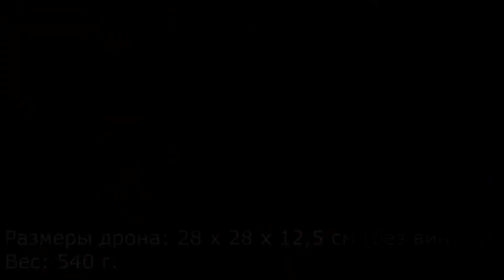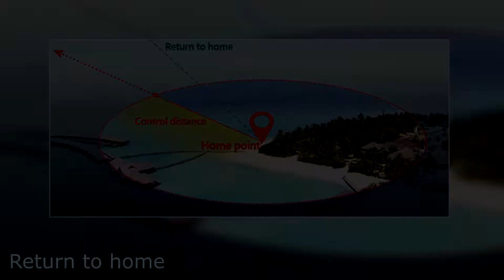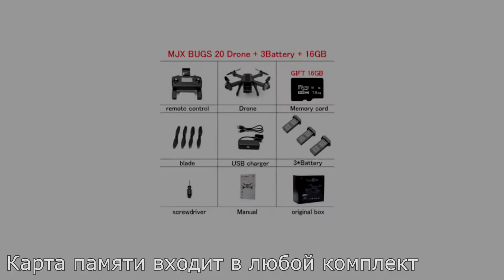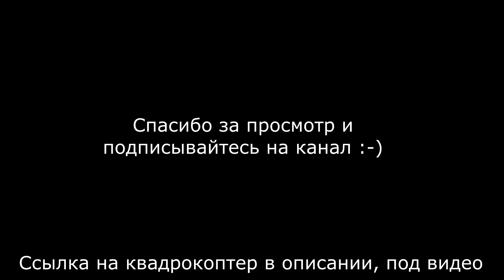Квадрокоптер MJX BUGS 20 EIS. Лучший бюджетный дрон для съёмки видео. Electronic image stabilization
Обзор на квадрокоптер.  MJX BUGS 20 EIS. Лучший бюджетный дрон для съёмки видео. За качество съемки фото и видео отвечает электронная стабилизация изображения (EIS - Electronic image stabilization). ССЫЛКИ НИЖЕ:

⚡⚡⚡ На этом сайте вы можете узнать скорость ветра в вашей местности⚡⚡⚡